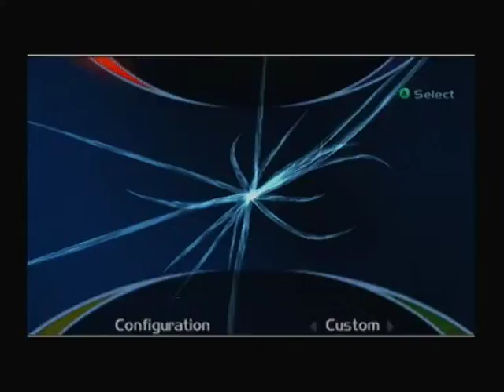vLog Time Splitters 2 Gamecube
Played this game for the first time, recording it with a dazzle and had no idea what I was doing. Part one.I can call my channel the Noob channel.